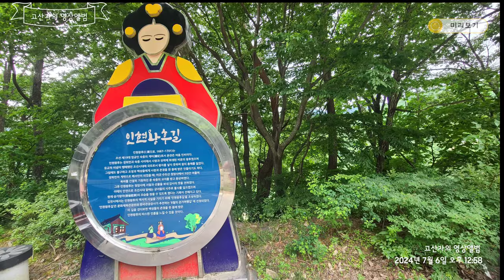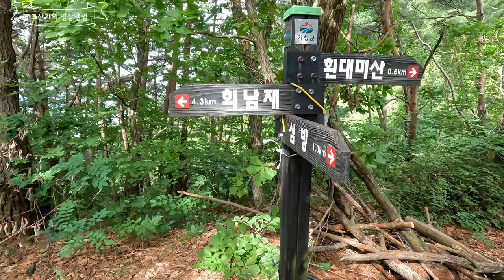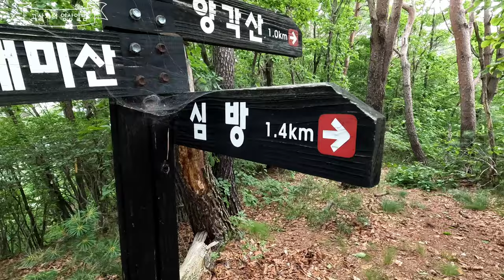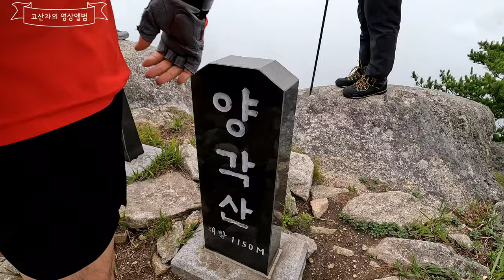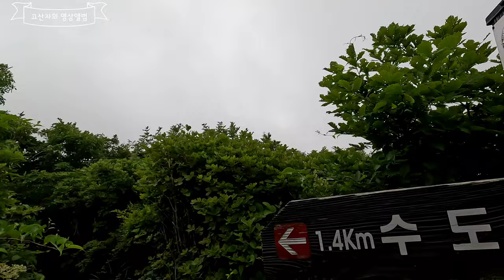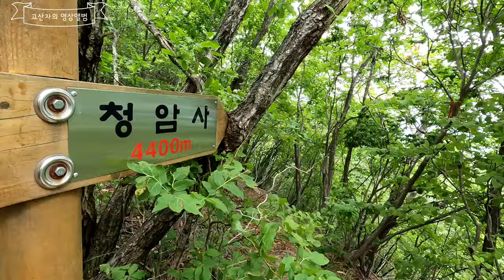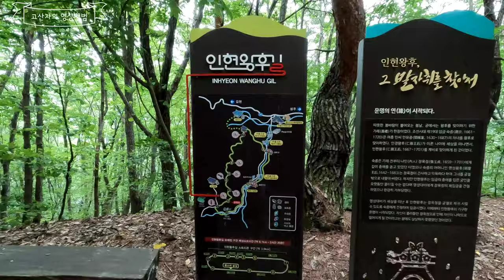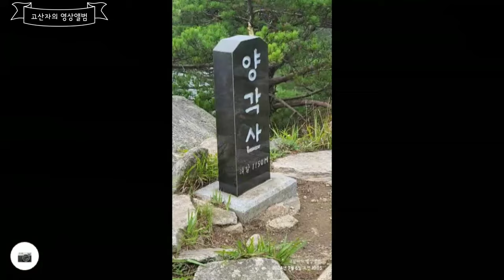김천 수도산/인현왕후길 수도산,인현왕후길,Sudosan Mountain in Gimcheon/Queen Inhyeon-gil Suosan Mountain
대구등고선 산악회 참석하여
거창 심방마을에 하차하고 아홉사리재~흰대미산~
양각산~시코봉~수도산~수도사~인현왕후길을 걸었다.
전체산행거리 17KM/6시간정도 수요되고.
장마기간이라 비는안오고 바람이 세게불었다.

인현왕후길은 넓은 임도길로 가족이나 연인들
데이트 코스로 가면 좋을거같다.
용추폭포 상단에 시원한 무흘구곡이 시원하게
물놀이도 가능하다.
버스로 진행가능하고 원전회귀 코스는
구곡령으로하산하여 심방마을로 하산하면 가능하다.

He attended the Daegu Lung High School Mountain Climbing Society
We got off at Geochang Simbang Village and nine sarijae~ White Daemisan~
I walked Yanggaksan Mountain, Shikobong Peak, Sudosan Mountain, Sudosa, and Queen Inhyeon.
It takes about 17KM/6 hours of walking distance.
It was rainy season, so it didn't rain and the wind blew hard.

Queen Inhyeon Road is a wide forest road, and families and couples
It would be nice to go on a date course.
At the top of Yongchu Falls, cool Mooheugok, cool
It is also possible to play in the water.
It can be done by bus, and the nuclear power return course is
It is possible to go down to Gugokryeong and go down to Simin Village.